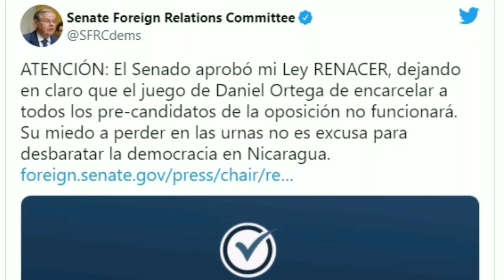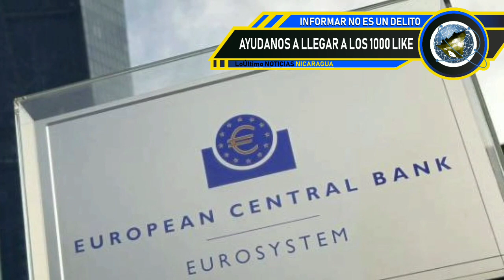● LEY RENACER | LoÚltimo NOTICIAS Nicaragua | Masacran al GOBIERNO de ORTEGA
Este viernes 5 de agosto, el Senado de Estados Unidos en pleno aprobó el proyecto la Ley de Reforzamiento de la Adherencia de Nicaragua a las Condiciones para la Reforma Electoral, conocida como Ley Renacer, para sancionar y presionar al gobierno autoritario de Daniel Ortega con el fin de que garantice elecciones libres y transparentes en Nicaragua.

Bob Menéndez, compartió en su cuenta de Twitter la aprobación y dijo que «el Senado aprobó mi Ley RENACER, dejando en claro que el juego de Daniel Ortega de encarcelar a todos los pre-candidatos de la oposición no funcionará. Su miedo a perder en las urnas no es excusa para desbaratar la democracia en Nicaragua».